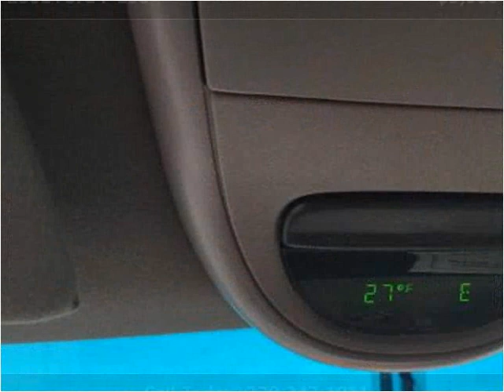2001 Ford F-150 Used Cars Mayfield KY